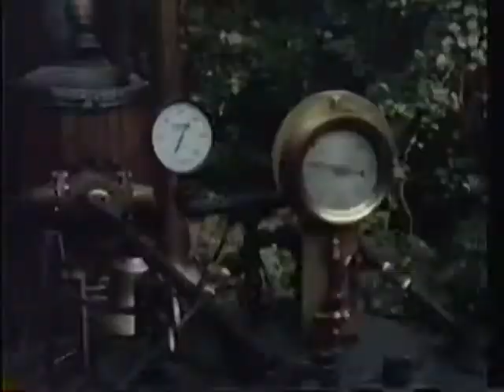Shining Time Station - John Bull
Seen in Shining Time Station - Show and Yell
Footage from John Bull: Riding the Rails (1981)